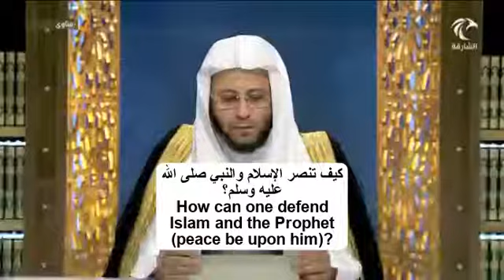كيف تنصر الإسلام والنبي صلى الله عليه وسلم؟ | الشيخ د. عزيز فرحان